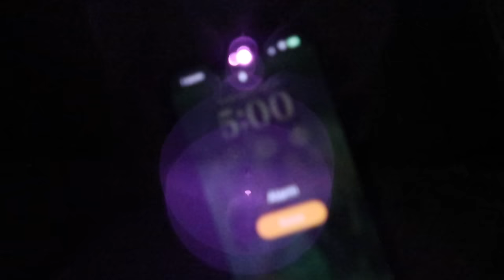My 1st Week of Work as a New Grad Peds Nurse ft. A big plot twist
Thank you again friends for being patient with me on this long over do, but incredibly special video of my very first week as a pediatric hematology oncology new grad nurse. Wow that's wild to say. Still doesn't quite feel real. Q&A video being filmed next to answer all your questions, so if you have any at the top of you head, feel free to leave them down below for me to feature. As always, thank you for being apart of my story, rooting for you too!!

 Q & A:
Where do I go to school?  I am a graduate from the University of Oregon with a major in Human Physiology with a minor in Media Studies. I  just graduated nursing school in Portland, OR with hopes to go into pediatrics, oncology, or cadiology!
What else do you do? I am a ski coach to two teams in the portland metro area & love to get outside and share my love of the mountain with others!